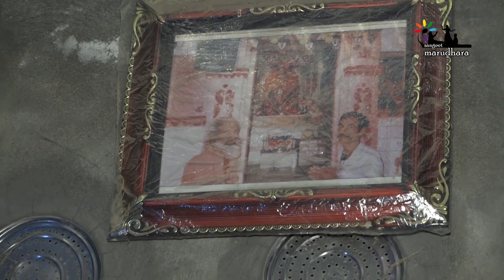पहली बार हिंगलाज धाम से लाइव हर्ष माली मारवाड़ी भजन ''थे तो सच्चा हो गोकपुरी जी महाराज''